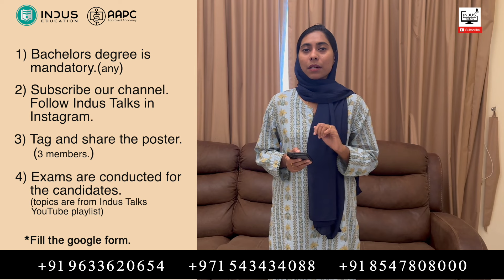Medical coding ഇനി free ആയി പഠിക്കാം!!! INDUS നൊപ്പം സത്യമാണോ???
No.1 AAPC Approved Institute in Kerala and UAE

Medical Coding is the transformation of healthcare diagnosis, procedures, medical  services into universally accepted alpha-numeric codes
Medical Coding is transforming healthcare diagnosis, procedures, and medical services into universally accepted alpha-numeric codes.

Greetings from INDUS
Education and Training!!

Greetings from INDUS
Education and Training!!